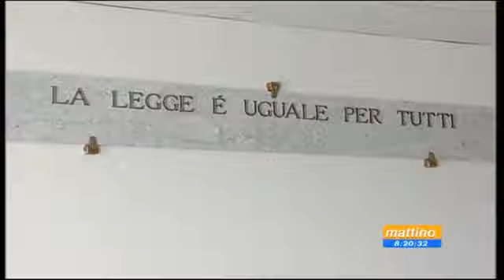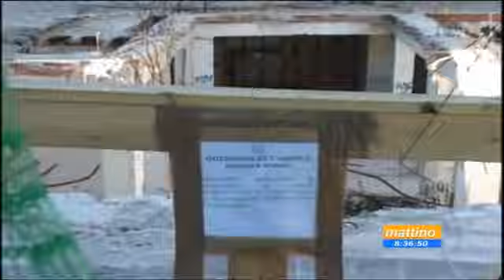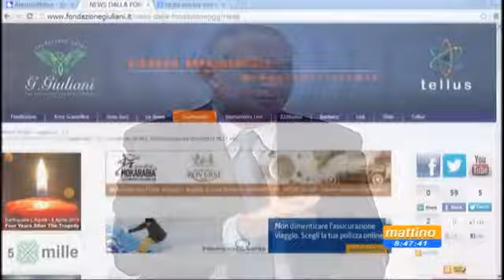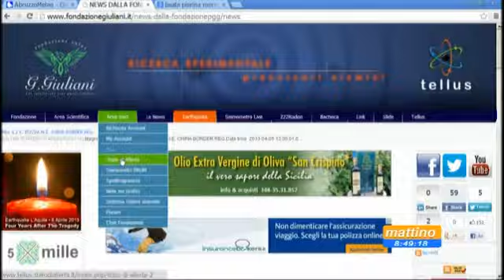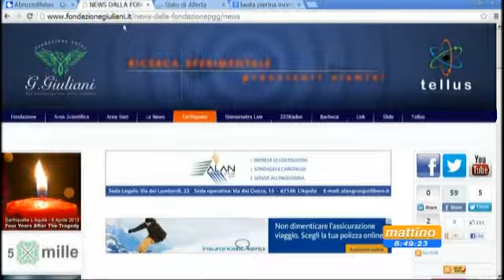Mattino 6 del 06 Aprile 2013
condotto da: Ferruccio Benvenuti e Jessica Peacock,
Ospiti: Giampaolo Giuliani - Ricercatore, Wania Della Vigna - Avvocato